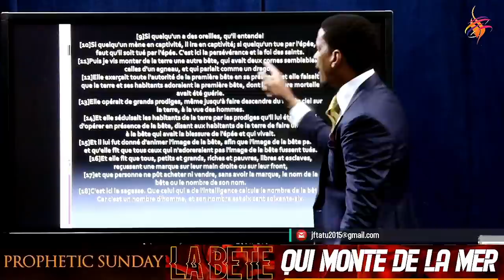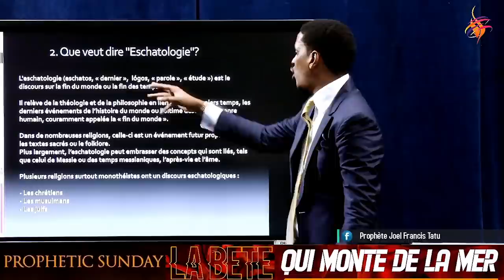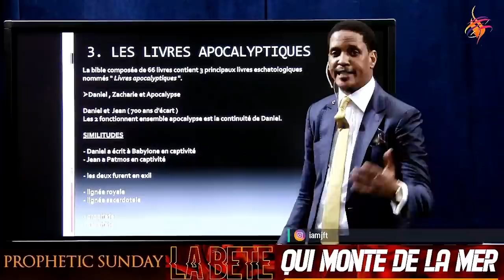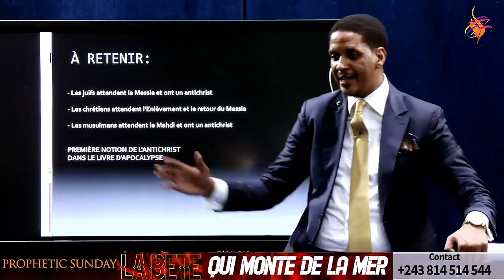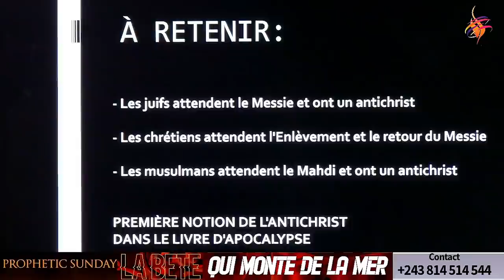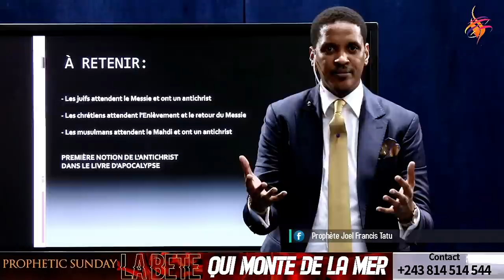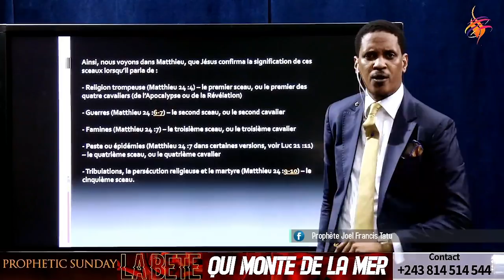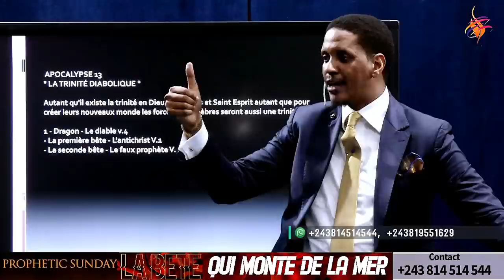(1) LE NOUVEL ORDRE MONDIAL avec le prophète Joël Francis Tatu.